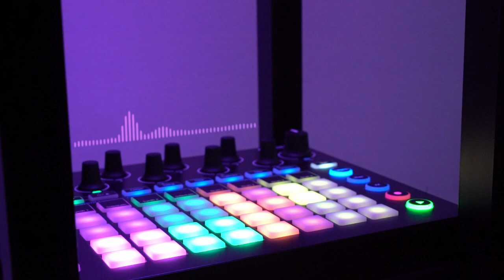Drumstep/Drum & Bass on the Novation Circuit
A drumstep performance on the Novation Circuit, inspired by Pegboard Nerds and Netsky.
The synth sounds in this jam are a mixture of Tom Cosm's pack and the default sounds, and the drums are the default drums.